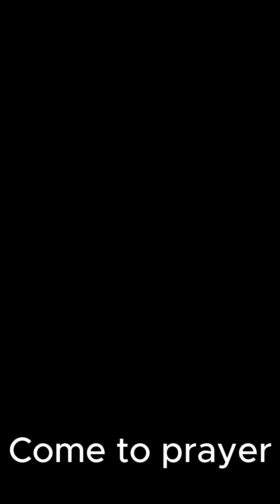اذان الكعبة المشرفة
سفر
مدن